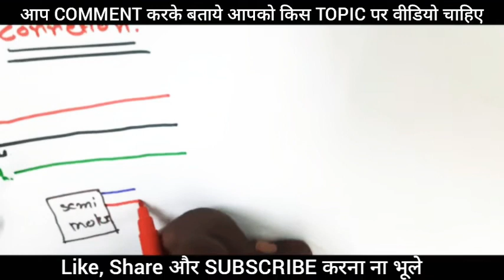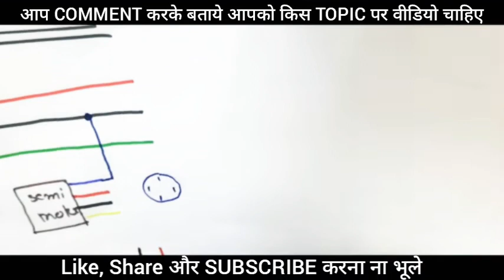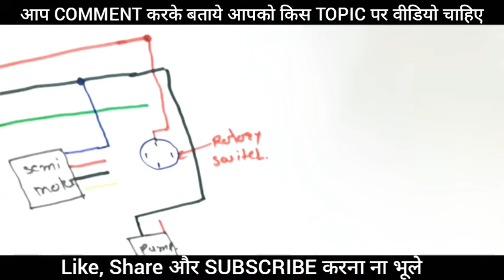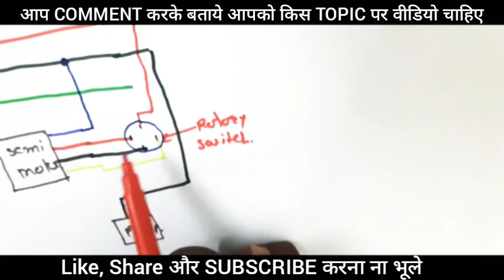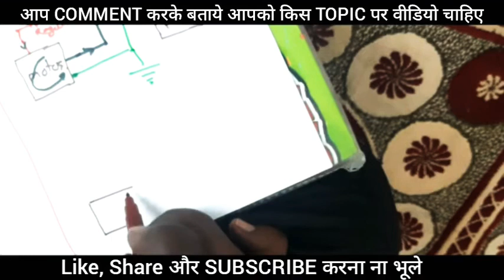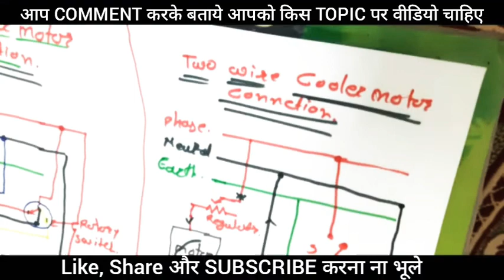Two Wire and Four Wire Cooler Motor Connection | दो और चार वायर की कूलर मोटर के कनेक्शन कैसे करे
hello dosto swagat hai aapka aaj ki video me to hum aaj baat karne wale hai cooler wiring ke baare me ki hum aapni ghar me cooler ki wiring  kaise  laga sakte hai to yeh video end tak jarur dekhna tabhi aapko samaj me aayega ki cooler ki wiring kaise karte hai